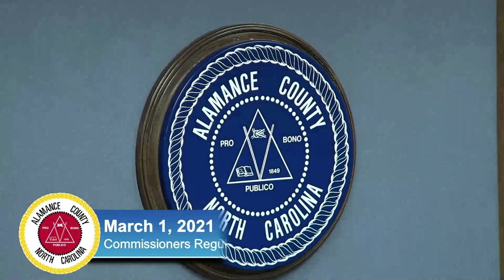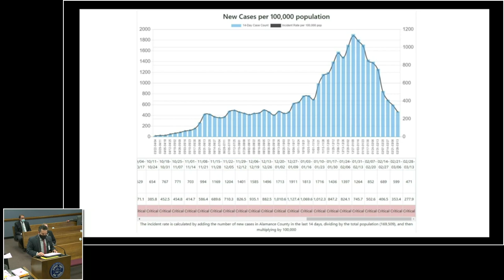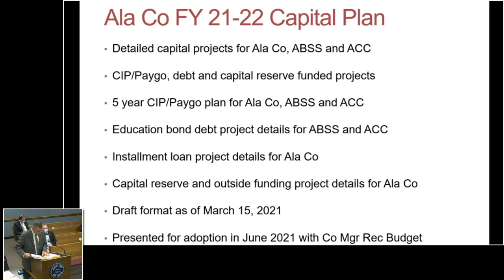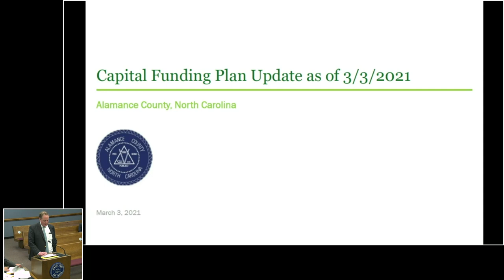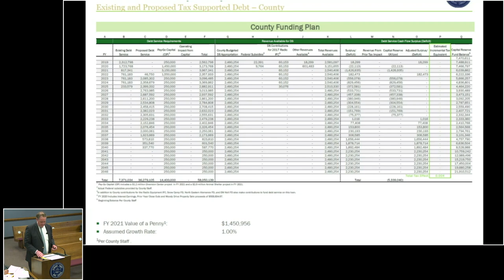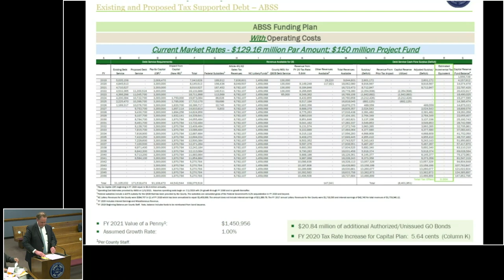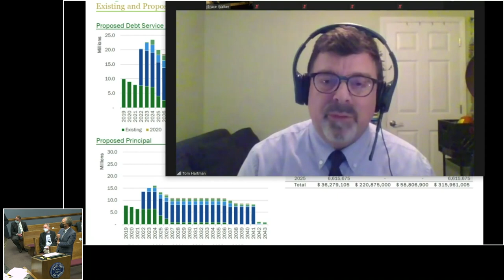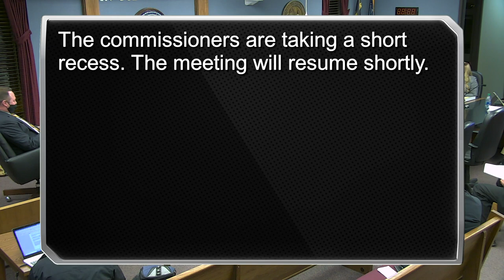March 15 2021 Commissioners Meeting